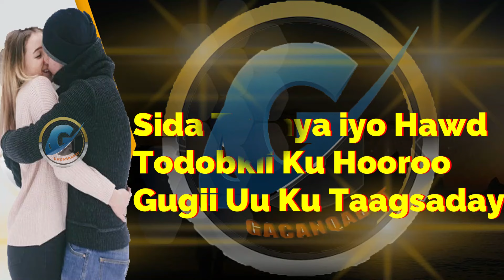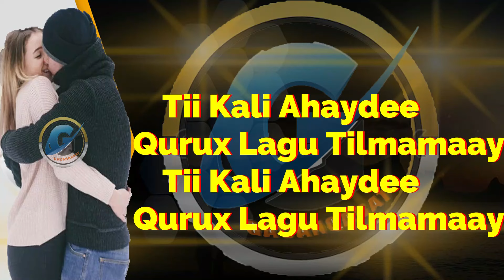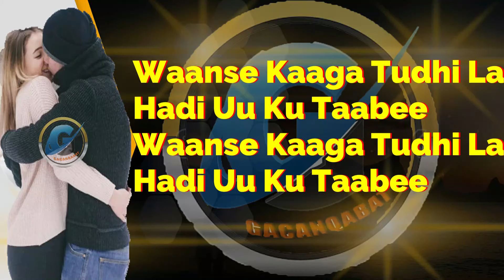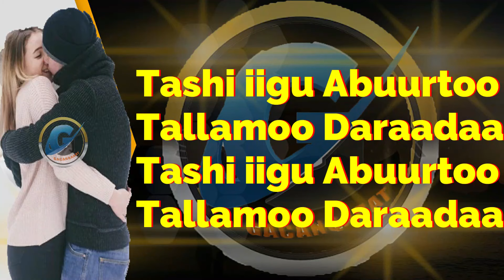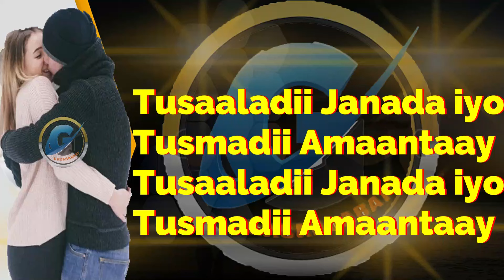XASAN AADAN SAMATAR IGA TIIRI CAASHAQAA LYRICS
CODKII XASAN AADAN SAMATAR
EDITED BY ABDIMALIK C.KUUS
COPYRIGHT BY
GACANQABAT DIGITAL STUDIOS 4K
CIDNA GAAR UMA LAHAN